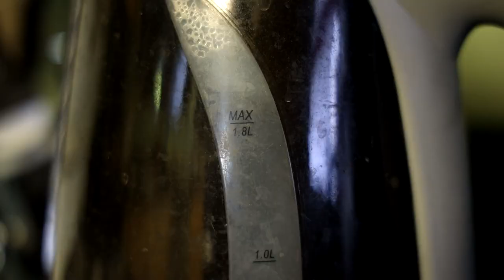Supernatural Season 15 Episode 6 Review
With the return of a character I really enjoyed back in Season 11+12, this is the best episode of Supernatural in a really long time.